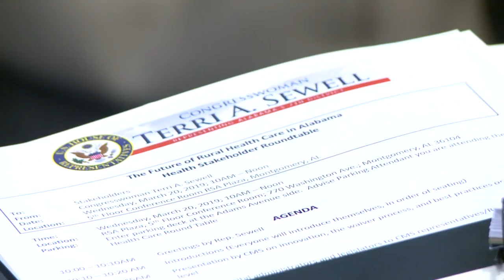Rep.Sewell introduces phase-in $15 act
This would gradually increase the minimum wage until it reaches the cap of $15 an hour.